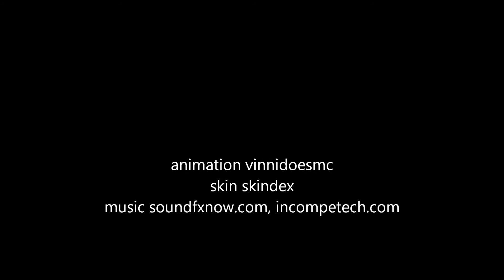2 little animation sky movies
i made 2 little animations about sky.